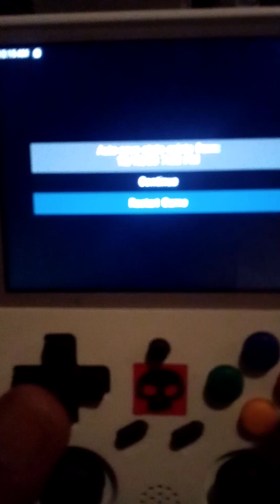Roberto Cop 2 (unlicensed) Sega Genesis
Al comienzo del juego se permite al jugador seleccionar el número de vidas con las que quiere empezar (el máximo número de vidas es 4) así como el número de corazones de la barra de vida (el número máximo de corazones es 5). El juego además parece que cuenta con efectos de sonido sacados del juego RoboCop 3 de SNES y cuenta con temas musicales también de ese juego y del título Two Crude Dudes. Si se pierden todas las vidas se muestra por pantalla una captura de la película Robo Cop 2 en la que Murphy sale despiezado y en caso de superar todos los niveles se nos muestra una captura de la película Robo Cop. Un aspecto interesante es que el juego cuenta con voces digitalizadas de Arnold Schwarzenegger sacadas de las películas de la saga Terminator.

Robert Cop 2 Vs Dragon Ninja (Unl) es un juego bastante bueno para Mega Drive. Salvando las distancias y sabiendo que el juego cuenta con elementos «ripeados» de juegos oficiales, se puede decir que para ser un prototipo es un juego que merece la pena. Desde el punto de vista de la jugabilidad este título responde bien a las órdenes del jugador y es curioso que «Robert Cop» pueda disparar en todas direcciones menos en diagonal hacia abajo quizás por limitaciones en el engine del juego. El apartado gráfico del juego es bueno y se han incluido sprites sacados de otros juegos licenciados como RoboCop (ARCADE), RoboCop 3 (SNES) y Bad Dudes Vs Dragon Ninja sin embargo se nota que el juego está en estado de prototipo puesto que los niveles son muy planos y con un diseño muy simple. A nivel sonoro cuenta con efectos de sonido sacados de Robo Cop 3 (SNES), voces digitalizadas de las películas de la saga Terminator y temas musicales de los juegos Two Crude Dudes y Robo Cop 3 (SNES). Hace relativamente poco el usuario de twitter «Akeruz» ha conseguido «Dumpear» la ROM y ha ofrecido el enlace de descarga. Por todo lo anterior, considero que si bien el juego se encuentra en estado prototipo se puede disfrutar de él echando unas cuantas partidas para pasar el rato, pero que nadie se espere un gran título dentro del mundo «Bootleg» porque los hay mucho mejores.